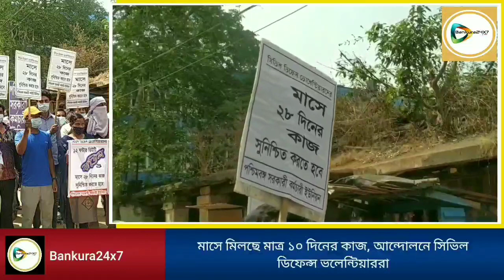বিপদে তারাই ভরসা,অথচ মাসে কাজ মেলে মাত্র১০দিন,রোজগার শিকেয়,তাই আন্দোলনে সিভিল ডিফেন্স ভলেন্টিয়াররা।